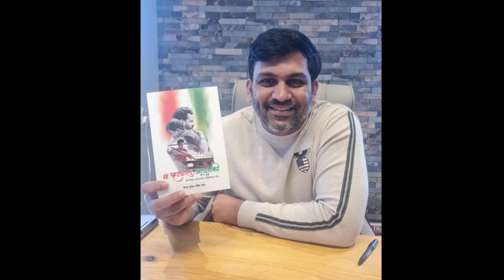अभिनेत्री दिप्ती लेलेच वारा गं मंदी वार ह्या गाण्याने वेदल लक्ष | Deepti Lele | Digpal Lanjekar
vara ga mandi var
deepti lele
deepti lele kiss
deepti lele interview
deepti lele serial
dipti lele biography
shivrayancha chhava
shivrayancha chhava trailer
shivrayancha chhava trailer reaction
shivrayancha chava movie trailer
shivrayancha chhava song
shivrayancha chhava 2024
shivrayancha chhava reaction
shivrayancha chhava trailer launch
shivrayancha chhava teaser reaction
shivrayancha chhava digpal lan jekar
digpal lanjekar
digpal lanjekar interview
digpal lanjekar upcoming movie
digpal lanjekar movies
digpal lanjekar new movie
digpal lanjekar latest interview
digpal lanjekar all movies songs
digpal lanjekar next movie
digpal lankekar podcast
digpal lanjekar biography
chinmay mandlekar
chinmay maharaj satarkar kirtan
chinmay mandlekar shivaji maharaj
chinmay mandlekar movies
chinmay mandlekar interview
chinmay maharaj satarkar
chinmay mandlekar wife
chinmaya mission
chinmay maharaj
chinmay mandlekar kashmir files
mrinal kulkarni
mrinal kulkarni family
mrinal kulkarni varun mitra movie
mrinal kulkarni movies
mrinal kulkarni interview
mrinal kulkarni lavani
mrinal kulkarni sunbai
mrinal kulkarni sonpari
mrinal kulkarni son
mrinal kulkarni and shivani rangole
ajay purkar
ajay purkar interview
ajay purkar family
ajay purkar daughter
ajay purkar in south movie
ajay purkar singing
ajay purkar wife
ajay purkar singing stars
ajay purkar natya sangeet
ajay purkar songs
chhatrapati full movie in hindi dubbed
chhatrapati south movie
chhatrapati shivaji maharaj song
chatrapathi movie
chhatrapati shivaji maharaj
chhatrapati shivaji
chhatrapati shivaji song
chhatrapati shivaji movie
chatrapathi full movie
chhatrapati song

हा विडिओ फक्त शिवरायांचा छावा ह्या नवीन मराठी चित्रपटाच्या माहिती साठी बनवला आहे.

This video is only for information of Shivrayancha Chhava new marathi movie.

If You have any problem with this video please comment I will take immediate action but dont give strike please